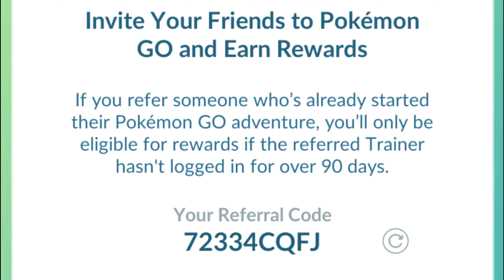1 Hour Of Egg Hatches Pt. 37